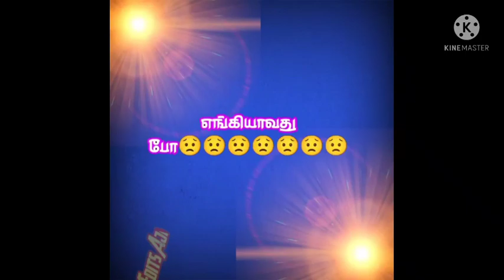செம்பேடு மாரியம்மன் கோயில் மகா கும்பாபிஷேகம் (Part - 3)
Sembedu Gana